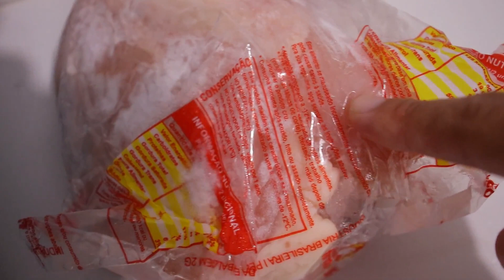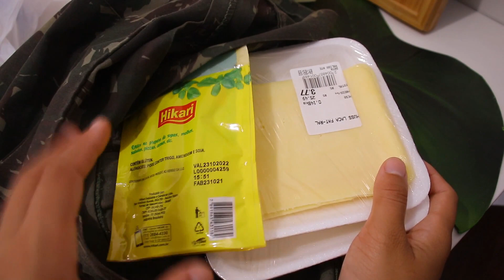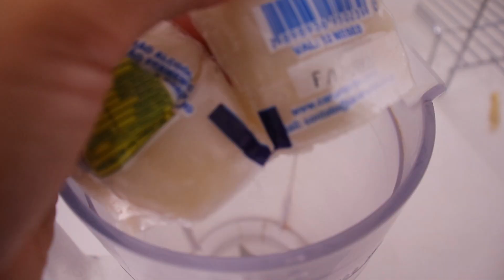convidamos amigos para almoçar, almoço simples 🤜🏼🤛🏽